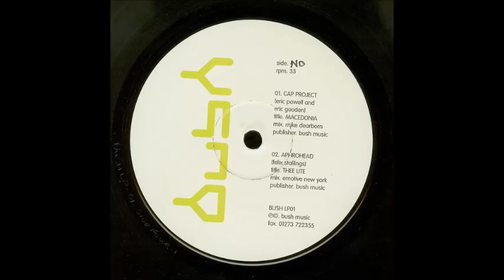Cap Project - Macedonia (Mike Dearborn Remix)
Various - Bush Records Compilation (BUSH LP 01) 1998